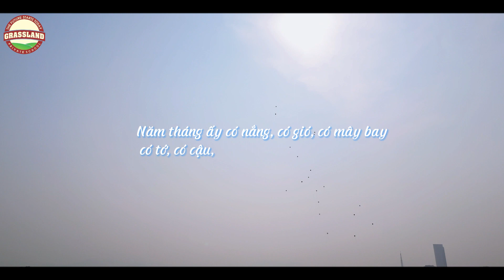Pháo hoa - Lớp Whale Trường mầm non Thảo Nguyên Xanh Grassland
BOYRECORD & MEDIA : Địa chỉ : 41 Hàn Mặc Tử, TP. Huế